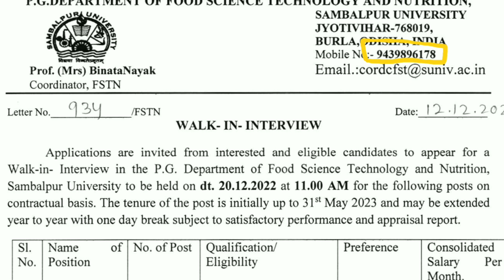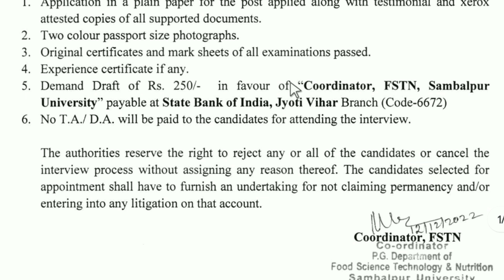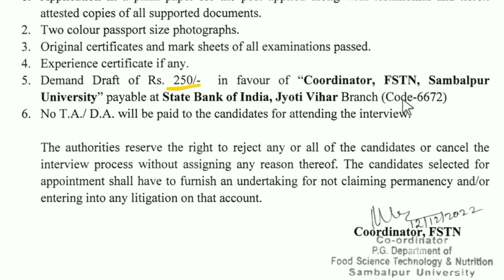ସମ୍ବଲପୁର ବିଶ୍ଵବିଦ୍ୟାଳୟର ନିଯୁକ୍ତି | Sambalpur University | Odisha Latest Jobs | Jobs in Odisha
Your Queries --

Odisha jobs
Job Odisha
Odisha job vacancy
Odisha recruitment
Job vacancy

Odisha (India)